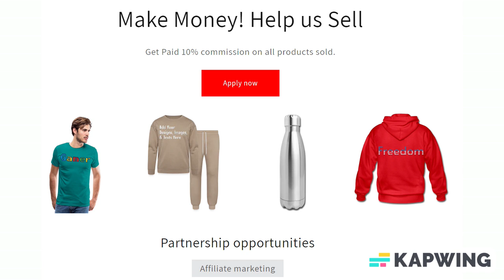Add Text & More! Customize Your Own Personalized 9 Inch Square Paper Plates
Save 20% with code ZGIFTSMADE4U Ends Today!

Size and Style: 9 Inch Square Paper Plate

Throw a spectacular party with fully customizable paper plates to match your theme! Each set of eight paper plates is printed on durable paper stock and decorated with your custom designs or photos. These plates are perfect for serving cake, appetizers, or salads. Order these with our paper napkins for a complete set of party tableware that your guests will love!

*Dimensions: 9" x 9" diameter
*FDA compliant for food contact safety
*Perfect for cake, appetizers, or salads

About us